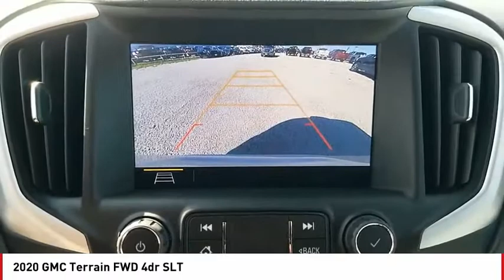2020 GMC Terrain San Angelo TX A20645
2020 GMC Terrain FWD 4dr SLT

Heated Leather Seats, Turbo Charged Engine, Aluminum Wheels, Satellite Radio, Back-Up Camera. SLT trim. Warranty 5 yrs/60k Miles - Drivetrain Warranty; CLICK ME! KEY FEATURES INCLUDE Leather Seats, Heated Driver Seat, Back-Up Camera, Turbocharged, Satellite Radio. MP3 Player, Keyless Entry, Privacy Glass, Steering Wheel Controls, Alarm. VISIT US TODAY Our experienced and professional staff here at Mitchell Buick-GMC in San Angelo, Texas, your Midland GMC and Buick, serving Ballinger and Odessa, is here to help you choose the perfect vehicle. Give us a call, send us an e-mail, or just come by and see us from any of the neighboring cities of Midland, Ballinger, Odessa, or any city in Central Texas. Please confirm the accuracy of the included equipment by calling us prior to purchase.